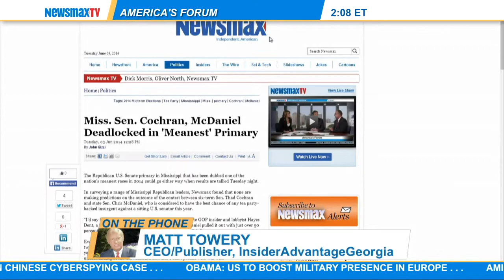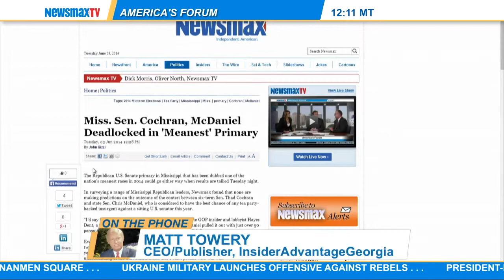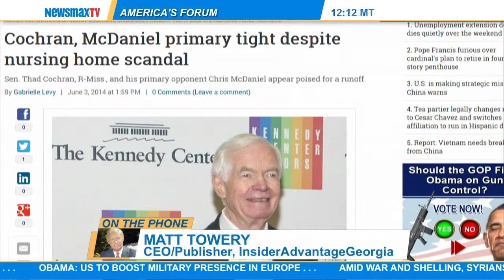Matt Towery - Insider Advantage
Matt Towery from Insider Advantage joins JD to discuss tomorrow's primaries and who might come out a winner.